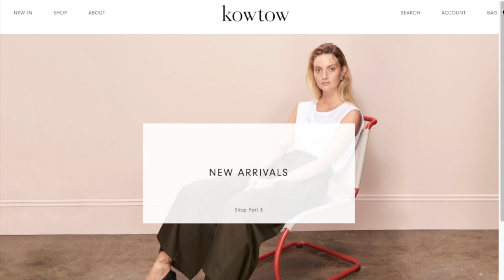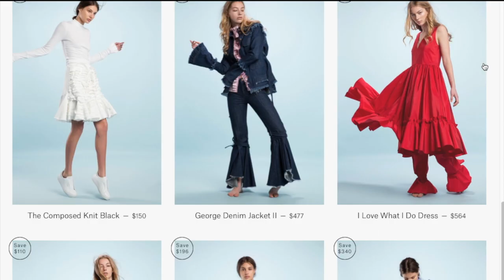6 Sustainable / Ethical Fashion Brands You Should Know About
6 Sustainable /  Ethical Fashion Brands You Should Know About

I'm far from perfect when it comes to buying only ethical, sustainable, cruelty-free clothing but I'm always on the lookout for new fashion labels that tick those boxes. So today I've decided to share six of my favourite New Zealand ethical fashion labels that are all doing their bit to be kind to the planet, reduce their carbon footprint and follow fair fashion practices.

Now it's your turn - what are your favourite ethical fashion brands? I'm always keen to discover cool new labels to love - especially if they're ethical! So please hit me up with your faves in the comments below.

Thanks
Leonie

Canon 70D